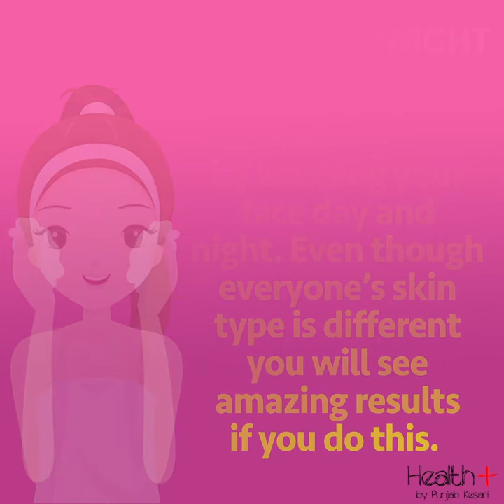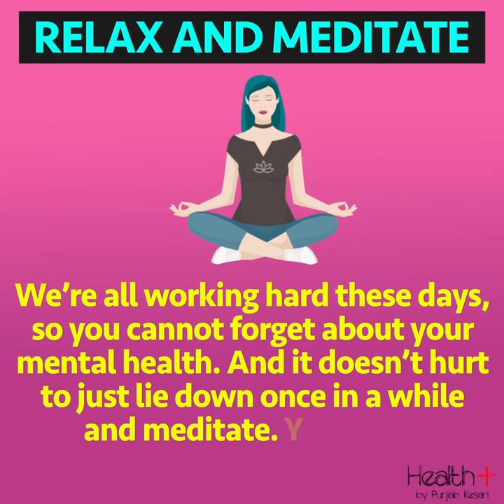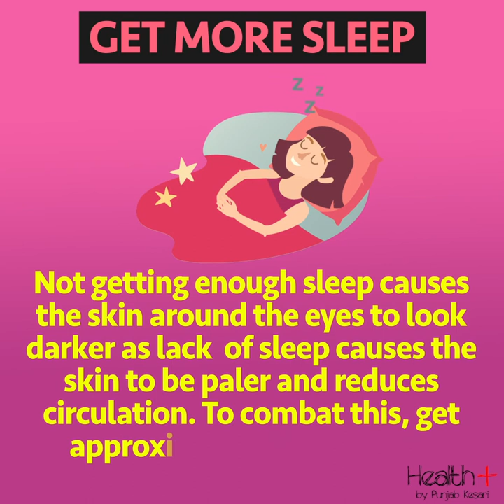8 Things Healthy People Do Every Day